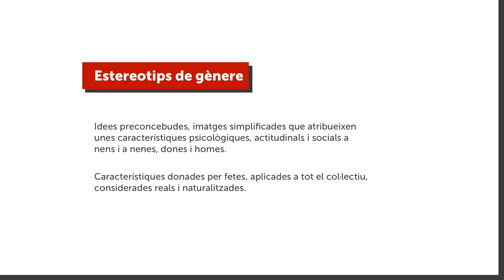I per què està passant tot això?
En aquest vídeo s’aborda què son els estereotips de gènere i quin paper juguen en l’origen de les desigualtats de dones i homes en el mercat de treball.